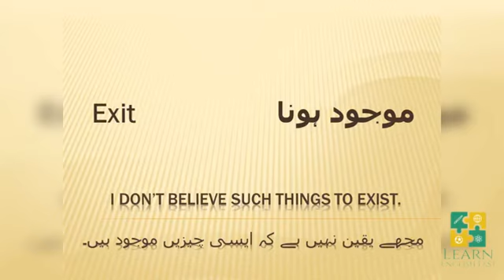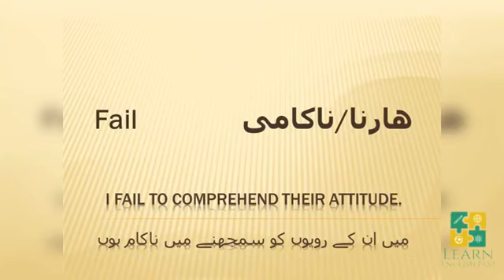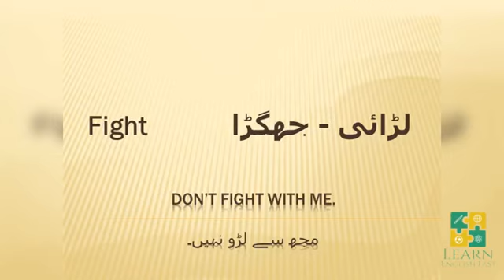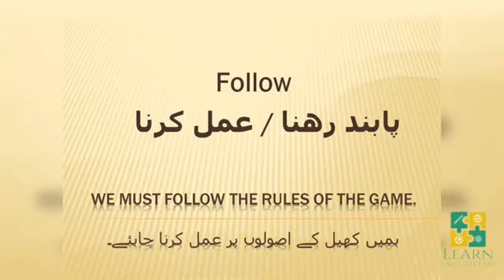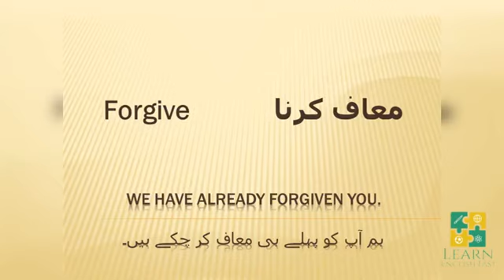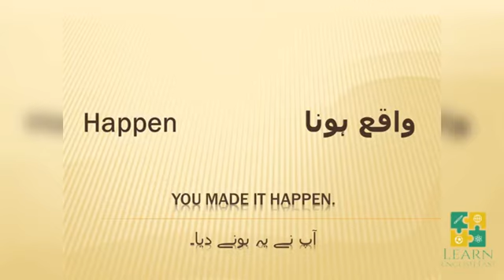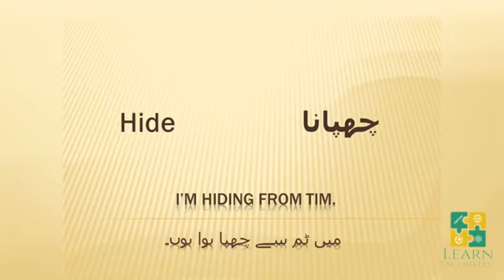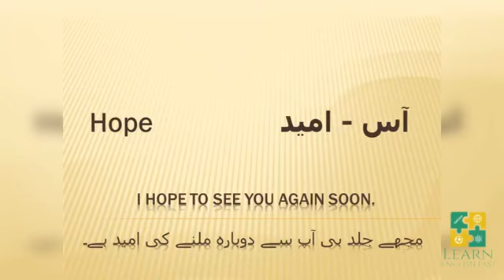Learn Verbs in English Urdu with Sentences E to I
Hello Viewers, This video is about learning the verbs in English and Urdu with sentences stating from Alphabet E to I. I found this an interesting video in the sense that this video has provided a clear cut sequence of good list of verbs. I am sure you would like to learn the verbs by heart.